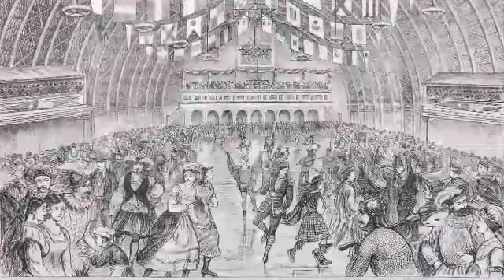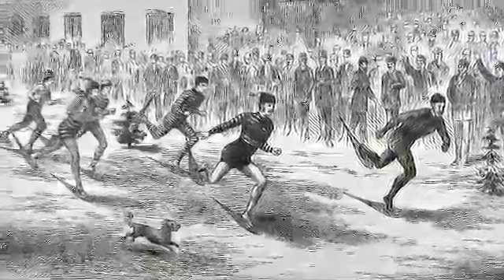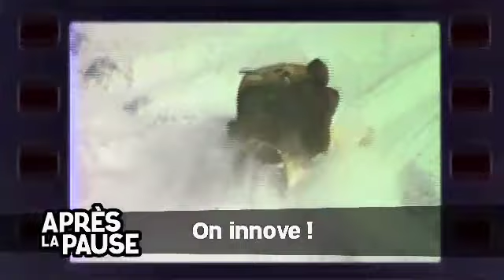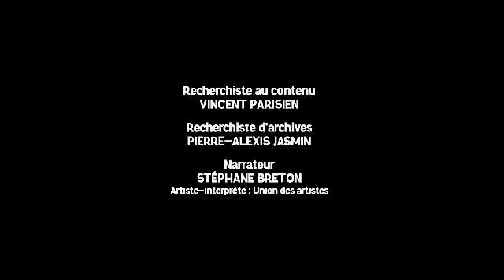Documentaire Famille Daniel Blouin